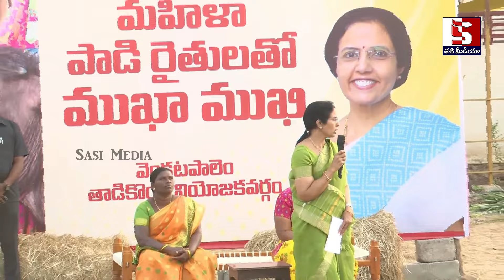నారా భువనేశ్వరి గారిని ఇంత కోపంగా ఎప్పుడు చూసి ఉండరు ,కడుపులో తన్నిన పోలీస్ ని ఎలా తిట్టిందో చూడండి